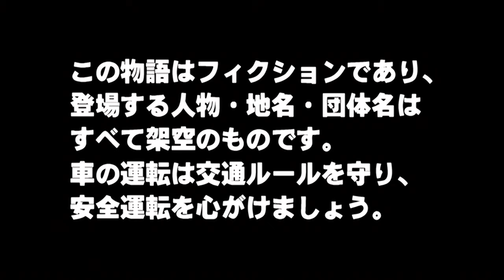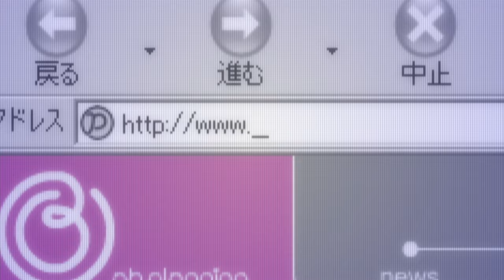Initial D Fourth Stage Act 1 - Project D (English Dub)